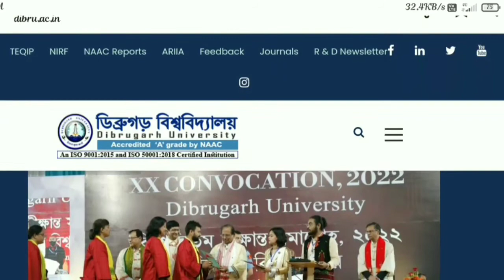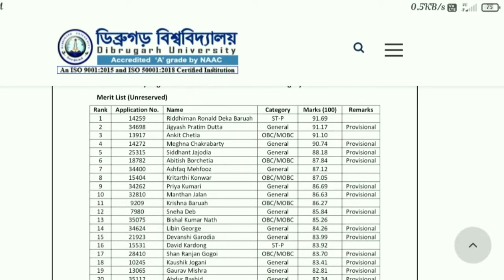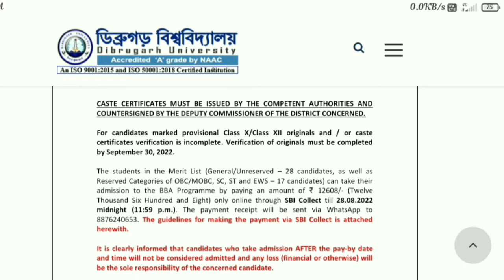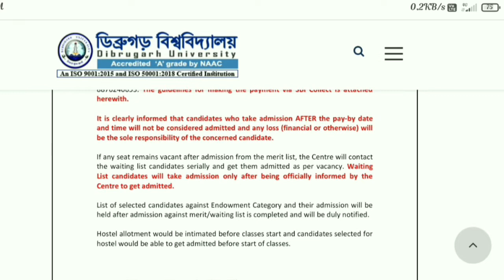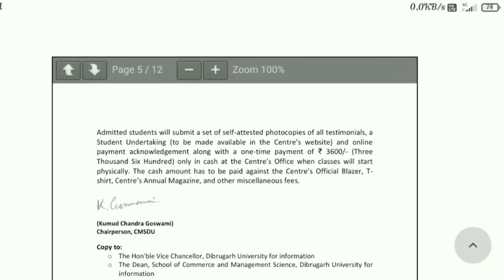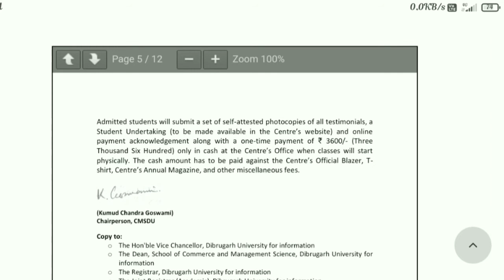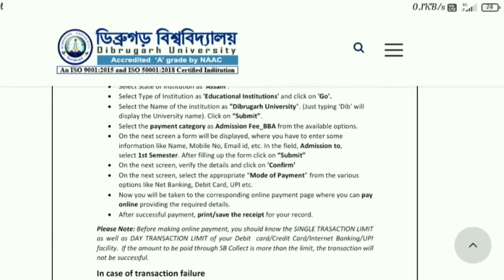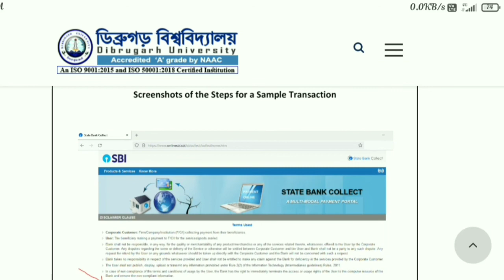Dibrugarh University BBA Admission Notice 2022|BBA Merit List|Admission Fee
In This video I will explain you about Dibrugarh University BBA Admission Notice session 2022. List of Provisionally selected candidates for Admission To BBA. I will explain clearly about Admission fee Merit list Admission date 2022.So please watch the video till the end. I hope this video will help for you.